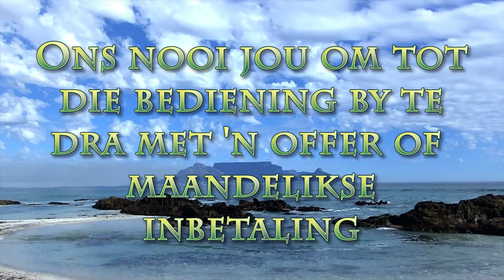Tasse op jou lewensreis - Deel 2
Deel 2 van Pastoor Leon van Rensburg se boodskap van 15 November 2020. Skrifgedeelte Jasaja 43:14-19